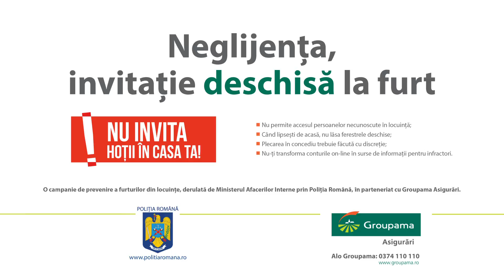Groupama furt locuinte 42 150925